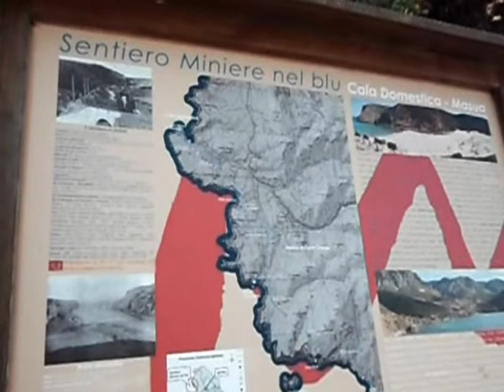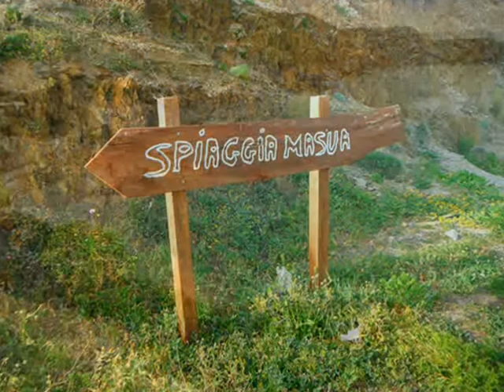Cala Domestica - Masua 1.04.2012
By Gheorghia Copyright2012